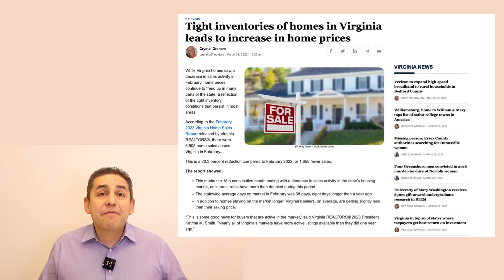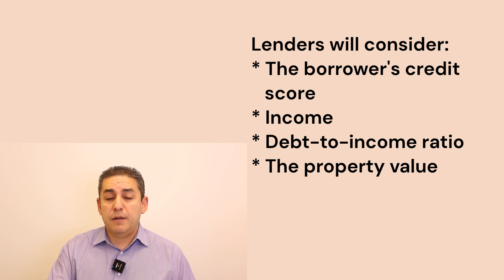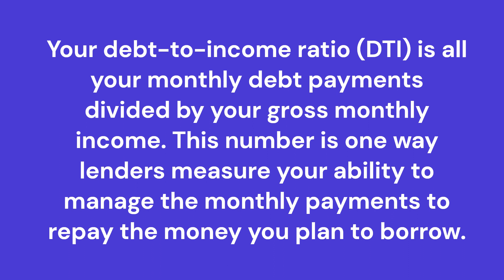EXPERTS Spill Their Construction Loan Secrets in Maryland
Are you thinking about moving to Maryland and want to know about new construction loans? Let’s explore Construction Loans 2023: Expert Advice Tips & Insights | Living In Maryland | Maryland Real Estate today!

First of all, what is a construction loan? A construction loan is a short-term loan used to finance the construction of a new home or major renovation project. Unlike a traditional mortgage loan, which is used to purchase an existing home, a construction loan is specifically designed for new construction.

So, what are the requirements for obtaining a construction loan in 2023? Here are some of the key factors that lenders will consider:
Credit Score
Down Payment
Employment History
Building Plans and Permits
Builder Qualifications

In addition to these requirements, there are a few other things to keep in mind when applying for a construction loan:
Construction loans typically have higher interest rates than traditional mortgage loans, so be prepared to pay more in interest over the life of the loan.
You'll need to have a detailed budget for your project, including estimates for all materials and labor costs.

Construction loans are typically disbursed in stages, as the project progresses. This means that you'll need to have a plan for how you'll manage your finances during the construction process.

In conclusion, building your own home can be a wonderful experience, but it requires careful planning and financing. If you're considering a construction loan in 2023, make sure you understand the requirements and are prepared to meet them. With the right preparation and guidance, you can build the home of your dreams.

I’d love to help you make a smooth move to Maryland!

00:00 - Intro to Construction Loans 2023: Expert Advice, Tips & Insight
01:14 - Investigate the Types of Construction Loans in Maryland
01:31 - Define Construction Loans in Maryland
01:47 - Traditional Loans / Mortgages in Maryland
02:01 - Requirements of New Constructions Loans 2023 in MD
02:13 - #1 Credit Score in Maryland
03:18 - #2 Down Payment in Maryland
04:25 - #3 Income & Employment History in MD
05:30 - #4 Building Plan & Permit in Maryland
06:39 - #5 Builders Qualifications in Maryland
08:15 - Higher Interest Rates in Maryland
08:56 - Detailed Budget in Maryland
09:52 - Summarize of Construction Loans in Maryland
10:28 - Wrap up on Construction Loans 2023: Expert Advice, Tips & Insight

Robert Garcia, Realtor
Capital Crest Group of Long and Foster Realtors

🌎 🌎 If you would like me to help you find a Realtor in another state, fill out this form

Whether Buying or Selling in Washington DC or Maryland...
Robert Is here to serve you and your personal Real Estate interests.